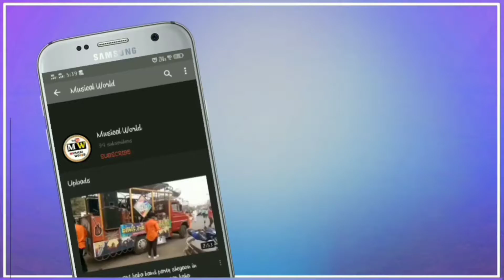{New Famous VS Bharat Dhumal} New Famous Band Vs Bharat Dhumal Band BandTakkar 🔥 @musicalworld1426 💕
1#NewFamousVSBharatDhumal | Full Takkar | playing in Shegaon Devi Visarjan 2019 | bandtakkar AkolaBandTakkar | BestTakkar | Sound quality HD video Octopad Special| BandPartyAkola | @musicalworld1426

🔸 नमस्कार दोस्तों स्वागत है आप सभी का हमारे म्यूजिकल वर्ल्ड 💥 यूट्यूब चैनल में ❤️
🔸 इस चैनल में आपको सभी बैंड पार्टी के वीडियो अच्छी क्वालिटी में मिलेंगे!
🔸 और अच्छे वीडियो पाने के लिए हमारे चैनल को subscribe किजिए🤩🤩 और उसके बाजू वाली 𝑩𝒆𝒍𝒍 𝑰𝒄𝒐𝒏 🔔 को भी दबा देना ताकि मैं जो भी न्यू वीडियो डालू उसकी Notification तुरंत आपको मिल जाए !

🔴 दोस्तों अगर आपको हमारे चैनल के वीडियो मैं कुछ खराबी लगे तो कमेंट करके बताइए हम जरूर उसको सुधरेंगे!😘😍